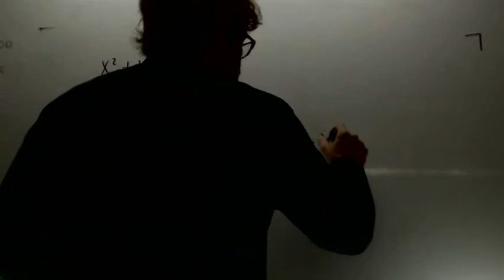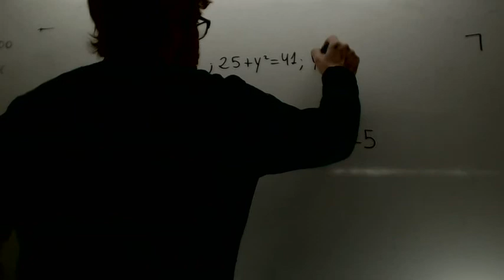Todo no sale mal Muchas cosas salen bien Academia Usero Estepona